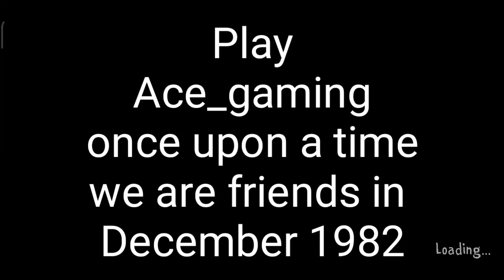ICE SCREAM 2 TRAILER STORY SHORT👍